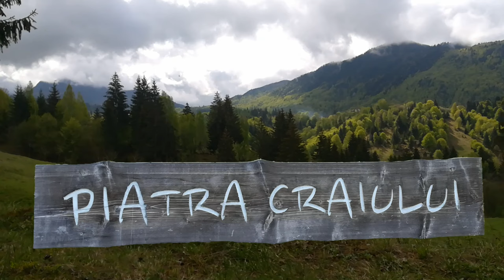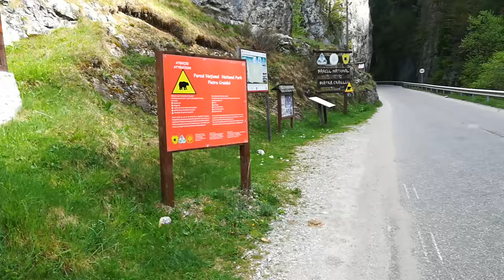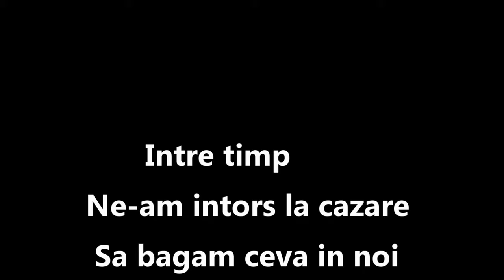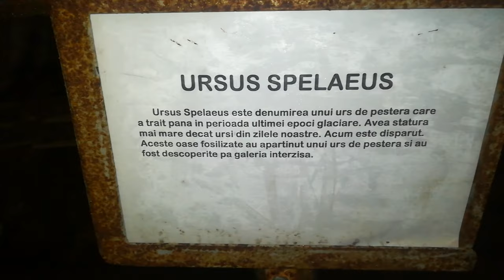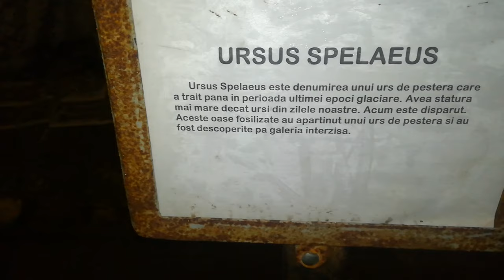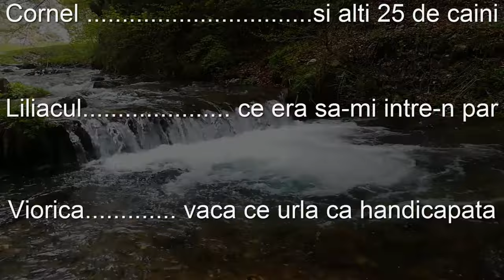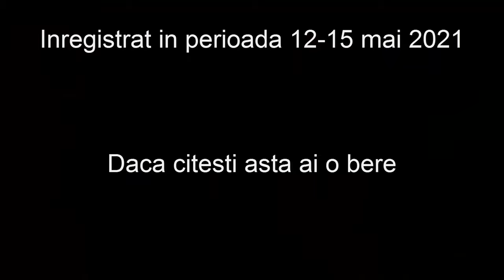4 zile la munte [ 4K ]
8 GB RAM DDR3 1866
HDD western digital blue 1TB
Sursa 600W
Monitor LG 25UM58-P 21:9
Mouse Myria
Tastatura Myria
Casti Myria
Microfon Trust GXT 212
Carcasa Serioux